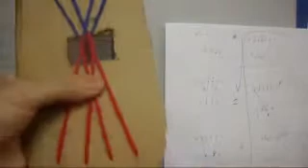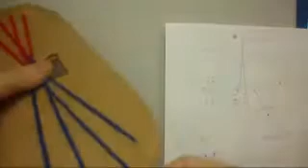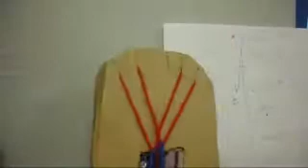Brazalete de anistad escrito mucho muy diferente paso a paso #3